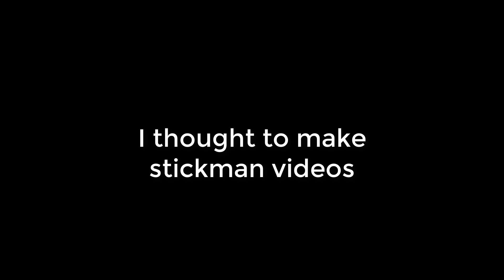I'm Back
Now I am back guys and now I will again make technology tutorials